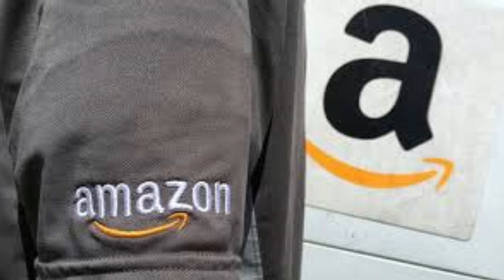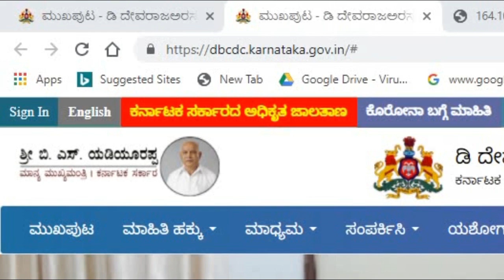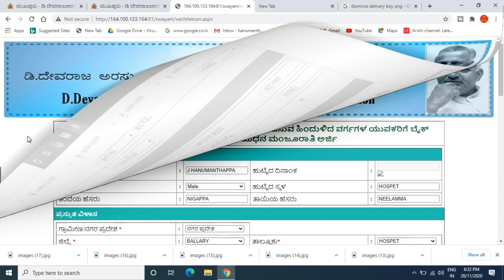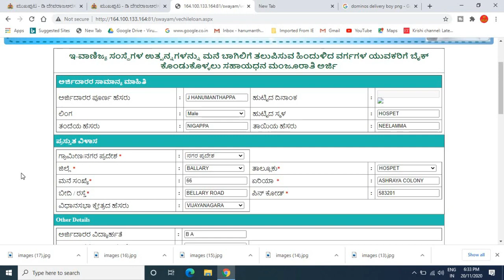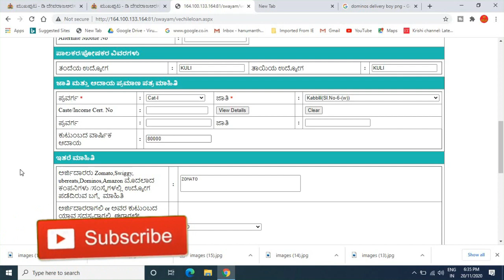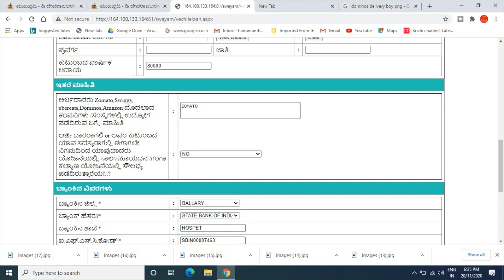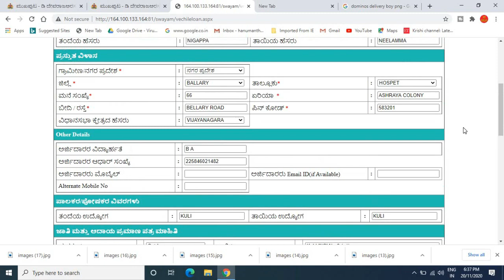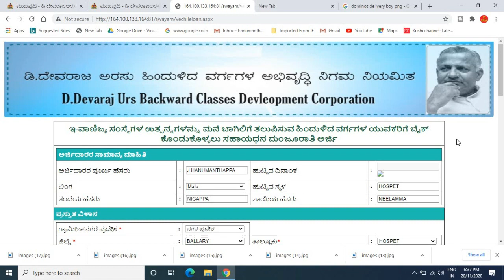ಸರ್ಕಾರದ ಹೊಸ ಯೋಜನೆ/ ಬೈಕ್ ಖರೀದಿಸಲು 25000 ಸಹಾಯಧನ/ ದೇವರಾಜು ಅರಸು ಹಿಂದುಳಿದ ಅಭಿವೃದ್ಧಿ ನಿಗಮ/ bike loan govt.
GEAR USED:
1. Mic
2. DRL-18H Ring Light
3. Tripod
4. High Quality Green Screen
5. Wallpaper

More:-

                                                           ವಂದೇ  ಮಾತರಂ ".